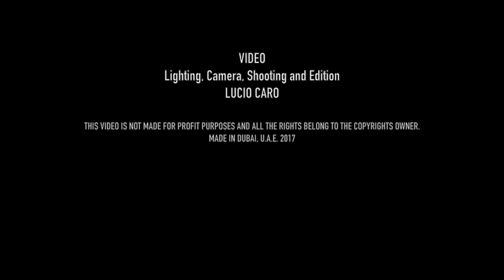If I Aint Got You - Alicia Keys - Sax Cover by Lucio Caro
If I Ain't Got You Alicia Keys - Sax Cover by Lucio Caro - Romantic Saxophone Show - Please read the description for more details.

Musical Concept:
This is the first project recorded in my studio, including the mixing and a rough mastering, the concept behind was to combine simplicity with expression trying to match every melisma of the artist so the audience could listen every word in the back of their heads and match them with the sound of the sax. As saxophonist I like to use this approach whenever I'm performing covers so its more enjoyable for the listener.

Visuals:
This is a half body shot take it with one camera using Black background, Its one of the most simple methods and I used with the purpose of showing that it was a "one take" or live recording to ensure my clients that what they see is what they will get when hiring me for a show.